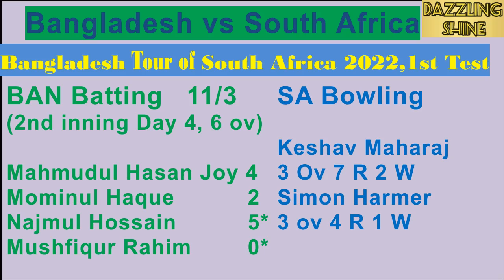Highlights BAN vs SA Day , 1st Test Bangladesh vs South Africa, Bangladesh Tour of South Africa 2022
Full Audio Highlights BAN vs SA Day 4, 1st Test Match, Bangladesh vs South Africa, Bangladesh Tour of South Africa 2022